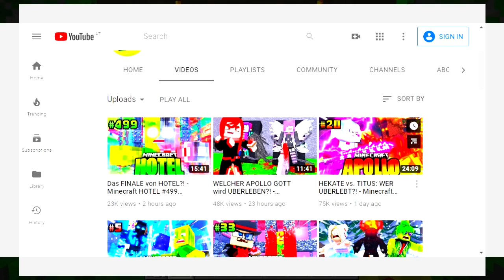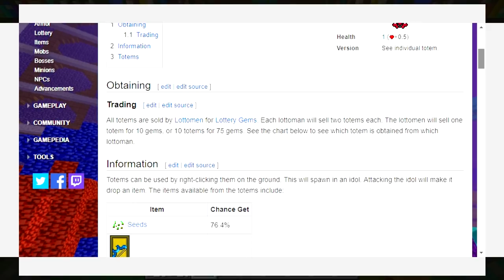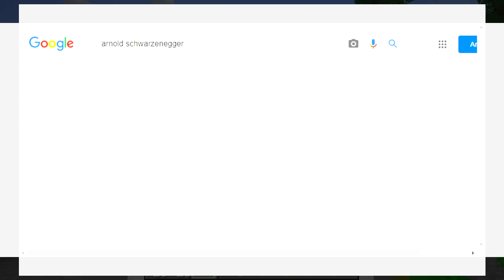HADES wird MEINE FREUNDIN?! - Minecraft APOLLO #21 [Deutsch/HD]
★ 22. FEBRUAR in BERLIN
★ 8. MÄRZ in LEIPZIG
★ 21. MÄRZ in KÖLN
★ 22. MÄRZ in KARLSRUHE
★ 5. APRIL in ROSENHEIM

* PC Gehäuse
* Drohne oder

→INFO←
Die mit * markierten Links sind so genannte "Provisionlinks". Falls du also etwas über meinen Link einkaufst, spendierst du mir dadurch gratis eine Runde Schnitzel! :D